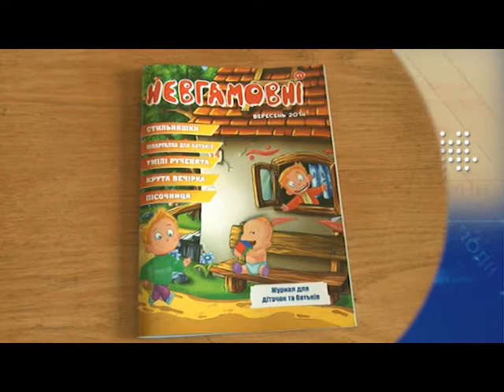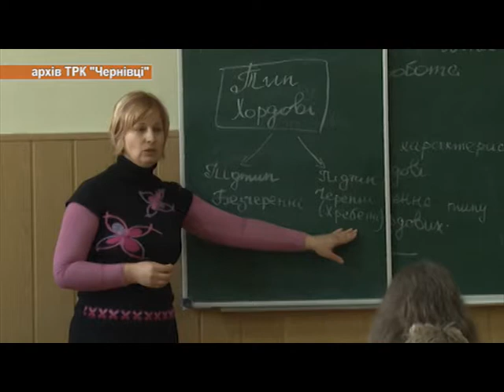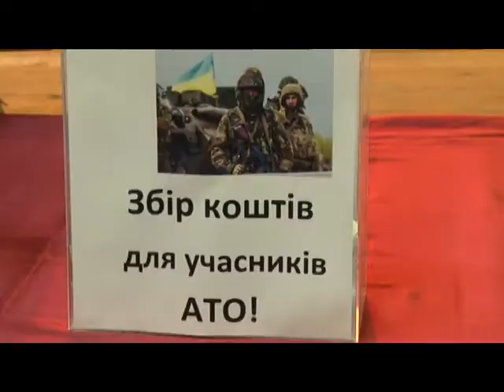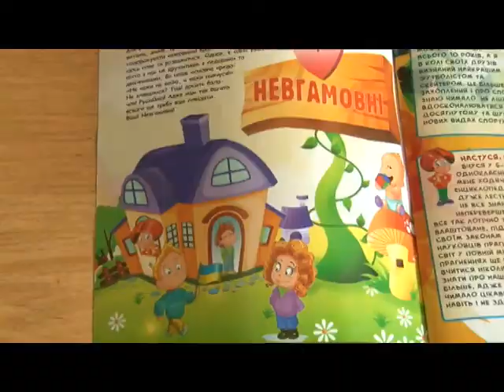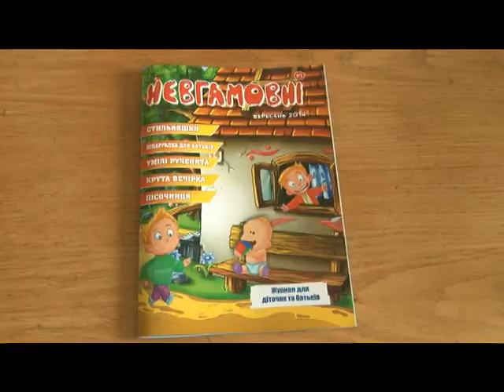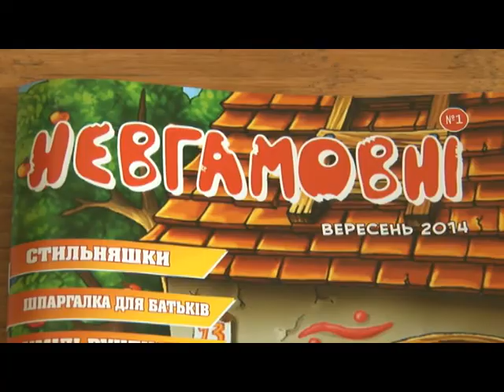Чернівецький репортер - 26 серпня